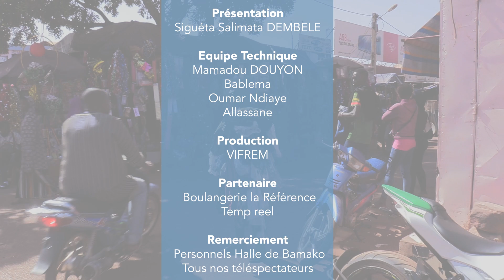Aw kodi / À vous le micro: Fête de fin d'année l’ambiance qui règne actuellement à BKO...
Qui dit fin d’année au Mali, dit fête! Vue que la fin du mois de décembre est marquée par la fête du 25 décembre (Noël) et celle du 31 décembre. Des événements qui suscitent beaucoup d’intérêts  pour la population notamment bamakoise et qui se fêtent à gogo.
Pour vous faire part de l’ambiance qui règne actuellement dans la capitale, nous avons fait un tour aux halles de Bamako.